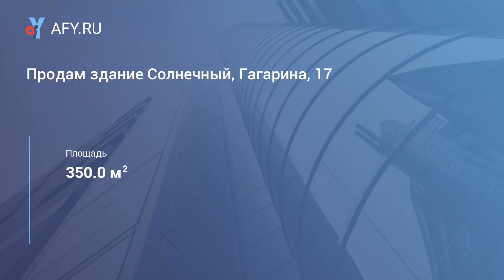Продам здание Солнечный, Гагарина, 17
Цена: 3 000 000 Руб.
Продам сдание м, в п. Солнечный Сосновского района, 9 помещений, здание откапиталено в 2017 году заменены трубы, Окна, радиаторы, пожарная и охранная сигнализация на всех кабинетах, видеонаблюдение по всем комнатам в здании и по периметру, Wi-Fi, натяжные потолки, в одном из помещений оборудованна оружейная комната, бронированной дверью с датчиками и тд для охранных, в здании 3 арендатора, магазин, парихмахерская Центральное отопление, вода, канализация. Свой вход. Здание находится в центре посёлка, граничит с Администрацией посёлка, проходное место. Можно под магазин и возможно перевод в жилое помещение. производство, хостел. Обмен На Авто, спецтехника, кран экскаватор, погрузчик, рассмотрю варианты